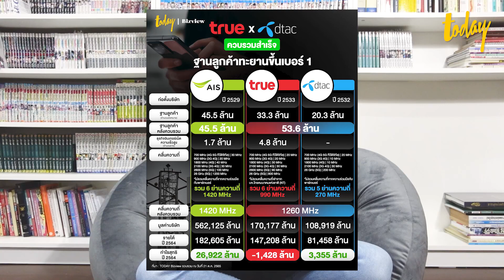สรุปควบรวม TRUE x DTAC หลากความเห็นห่วงผูกขาด เพราะตลาดเหลือ 2 เจ้า? | workpointTODAY HASHTAG EP.90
หลัง กสทช. มีมติอนุญาตการควบรวม TRUE และ DTAC เรื่องนี้ก็กลายเป็นที่สนใจของสาธารณชนและผู้บริโภค ตลอดจนผู้สนใจในตลอดช่วงสัปดาห์ที่ผ่านมา จากความกังวลว่าจะเกิดการผูกขาด เมื่อตลาดเครือข่ายจาก 3 เจ้าใหญ่ จะเหลือเพียง 2 เจ้ายักษ์ที่ครองส่วนแบ่งร่วมกันเกือบ 100%

เรืื่องราวทั้งหมดเป็นอย่างไร เสียงกังวลจากหลายฝ่ายเป็นห่วงอะไรบ้าง ฟังได้จาก Hashtag ตอนนี้